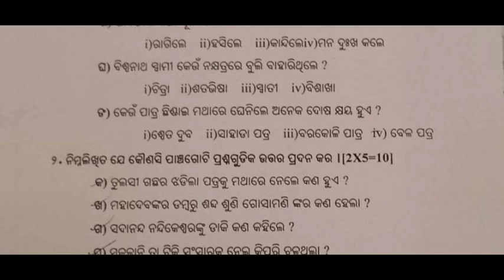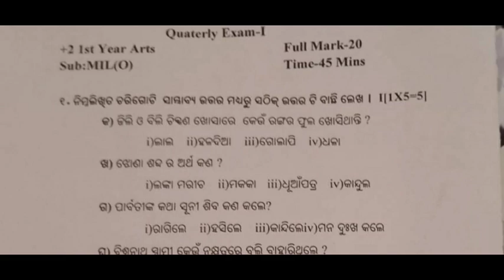Mil(o) Questions for 1st quarter end exam_+2 First year Arts/Science/Commerce_Chse Odisha